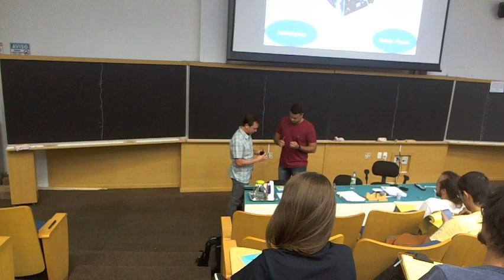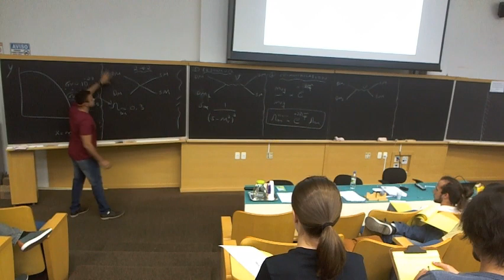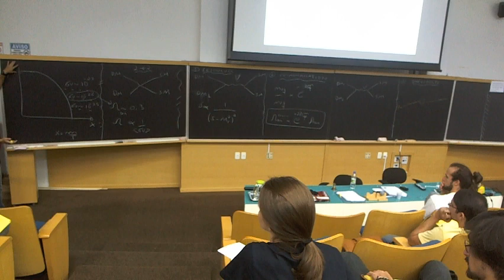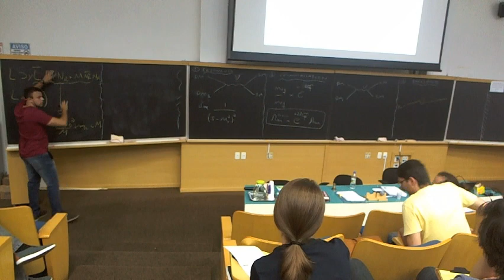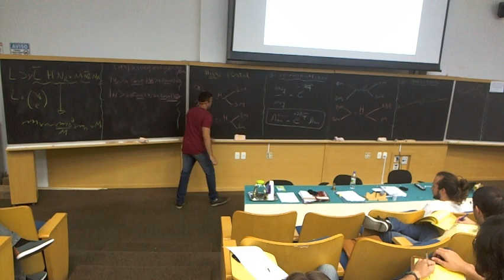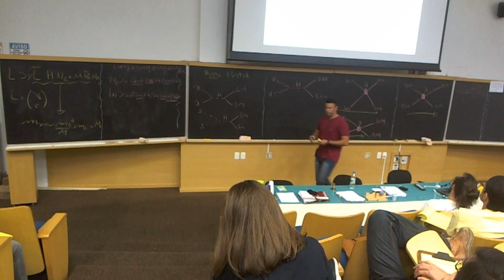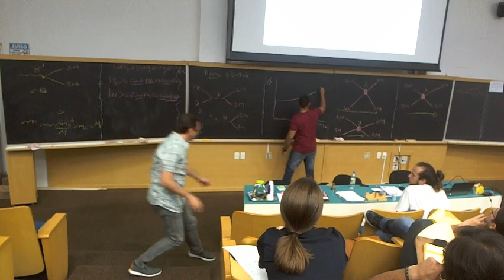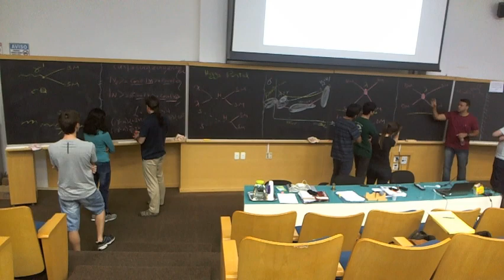Dark Matter - Farinaldo Queiroz (2 of 2)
School and Workshop on Dark Matter and Neutrino Detection

Farinaldo Queiroz (II-P Natal/ICTP-SAIFR visitor fellow, Brazil)